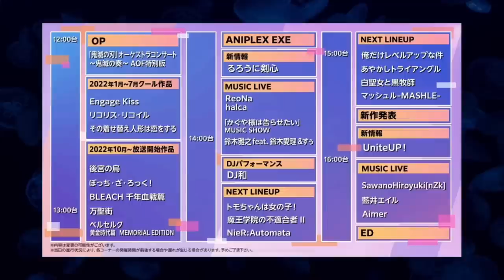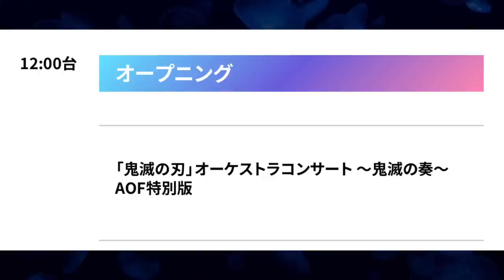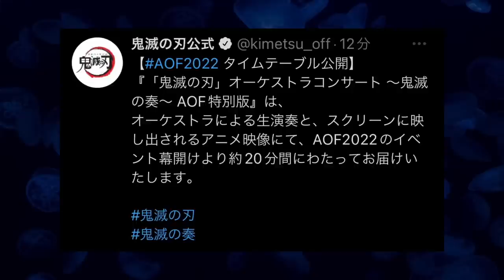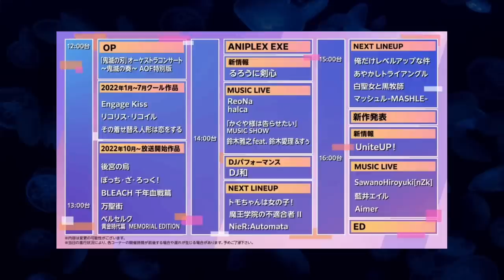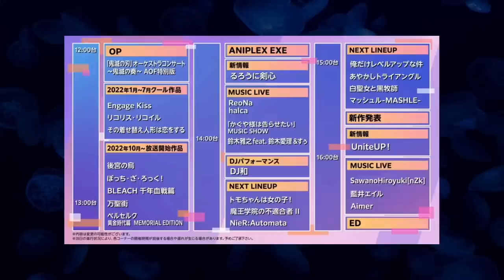【鬼滅の刃】刀鍛冶の里編、第1話…？2022年9月24日（土）12:00〜これは…。マジ…。最新情報まとめ【きめつのやいば】（鬼滅の刃刀鍛冶の里編1話フル/無限列車編/遊郭編/刀鍛冶の里編）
引用した画像

引用元作品

【楽曲・BGM】

【編集】

【おすすめ曲】

『ゆるキャン△』

【作品】